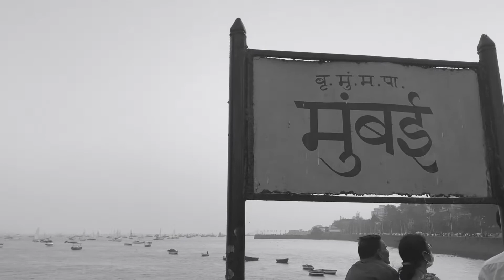City of dream | city of love | city of inspiration | mumbai local ❤️😘